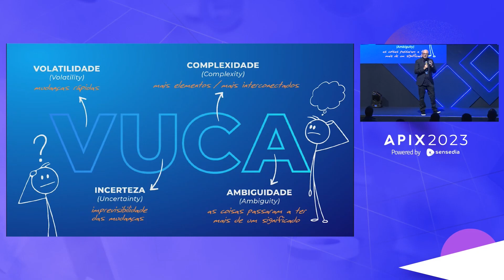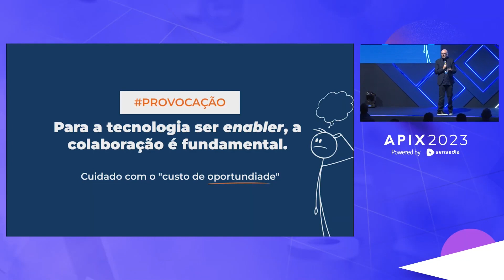Teste hipóteses com velocidade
O APIX é um dos maiores eventos de tecnologia do Brasil, organizado pela Sensedia. Nesse ano, tivemos o privilégio de participar de mais uma edição com a palestra do nosso SEO, Elemar Júnior.

Uma oportunidade incrível para falar sobre negócios e tecnologia. Deixe nos comentários a sua opinião sobre o tema discutido!

A EXIMIACO
Conheça nossa metodologia de trabalho 👇